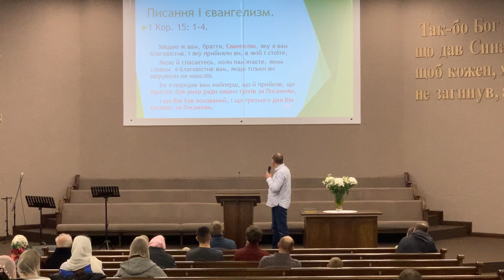Особистий євангелизм 1ч / Мазурук Олександр / Сокаль